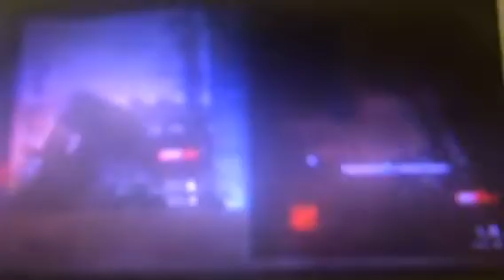Call of duty zombies part 19- the zombies was running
Sorry for the quality of this video